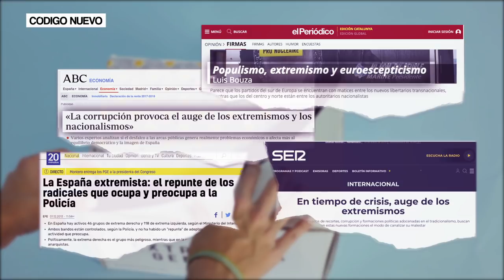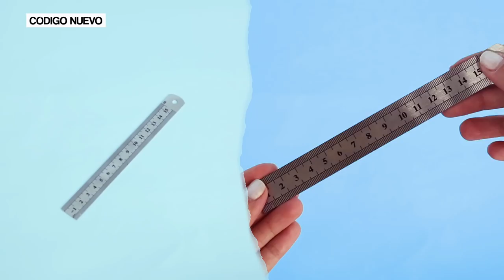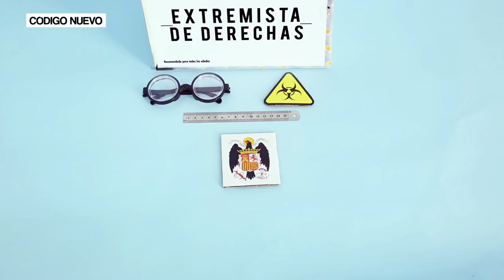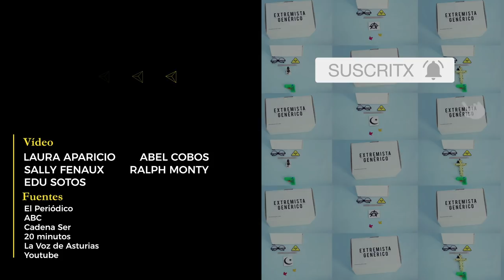Extremista: el producto más popular del momento | Unboxing #1 | Código Nuevo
Bienvenidos al primer unboxing de Código Nuevo. Compartimos con vosotros este maravilloso producto, cada vez más popular en el mundo en el que vivimos. LOS EXTREMISTAS.

Mientras la gran mayoría de los medios lo han asociado una y otra vez con el islam y el terrorismo, la realidad es que estamos rodeados de muchos más tipos de extremistas de los que nos creemos, y además muchos de ellos pasan desapercibidos.

Esperamos que con nuestro unboxing puedas elegir a tu extremista favorito, pero de una forma más responsable e informada.

¿Cuál es el próximo producto que te gustaría ver?